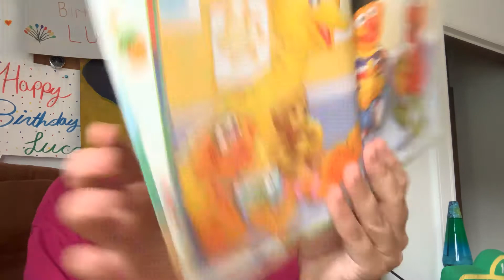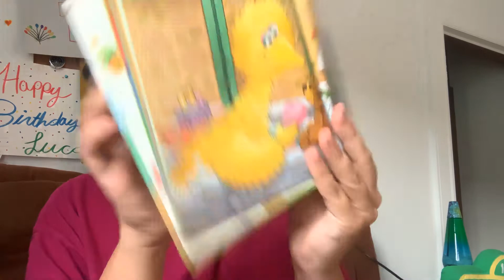Big Bird’s Busy Day